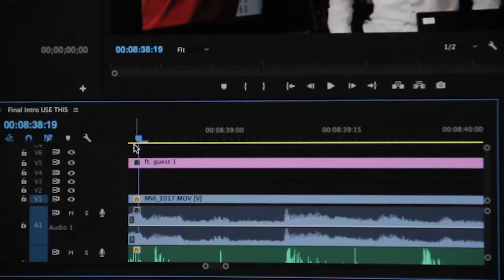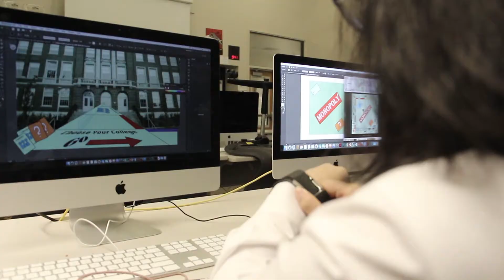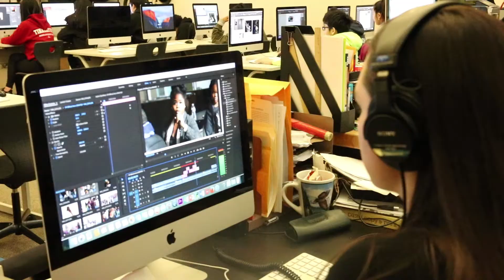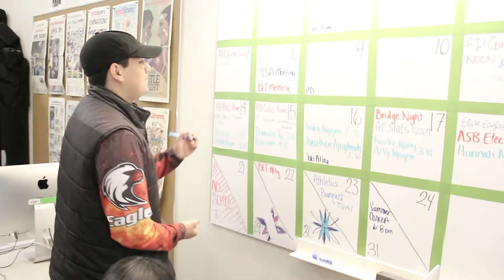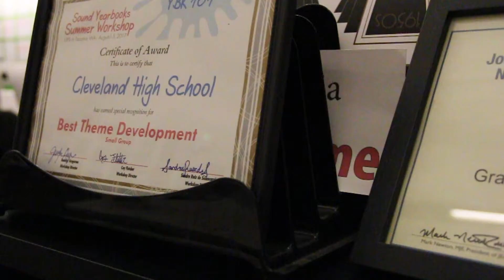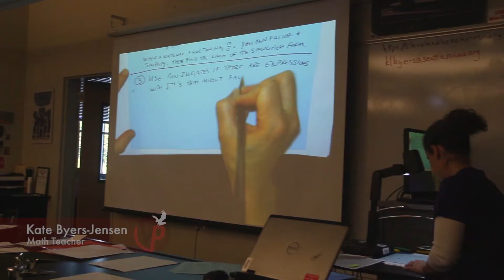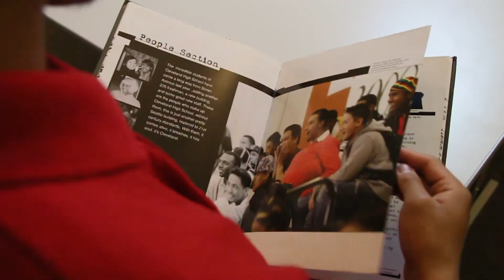Vantage Point: S2 Episode 6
What goes on behind the scenes of Cleveland Publications? Who's leaving next year? Who took home a Talon Award? Check out the last episode of the year!